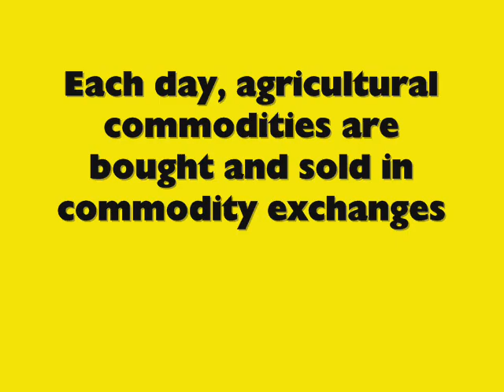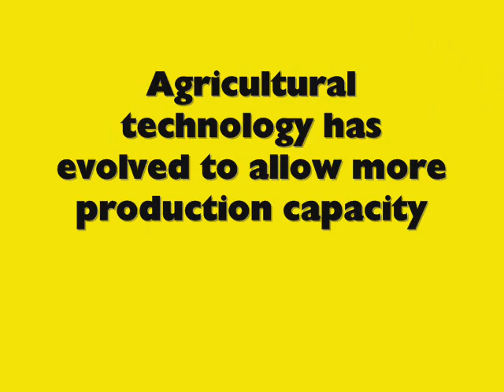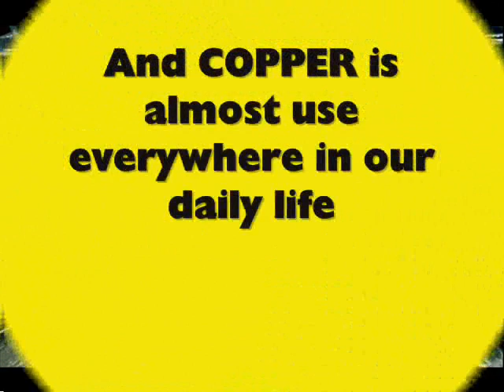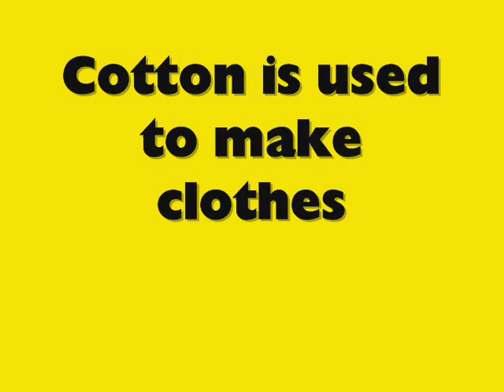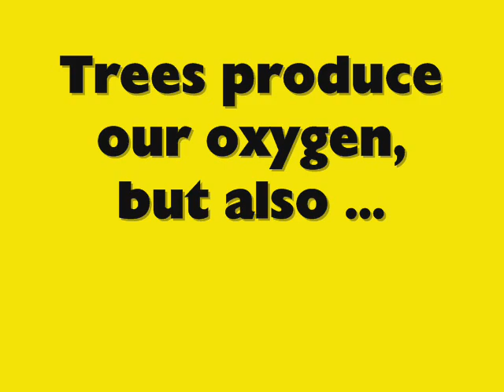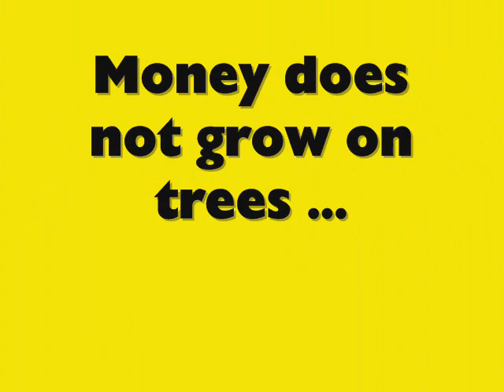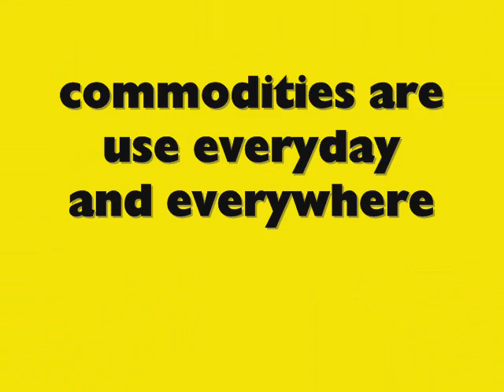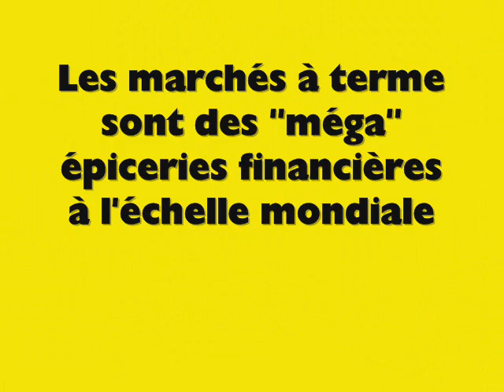Intro to commodities and futures markets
A short introduction to commodities and futures markets